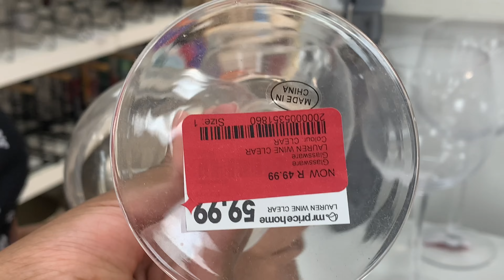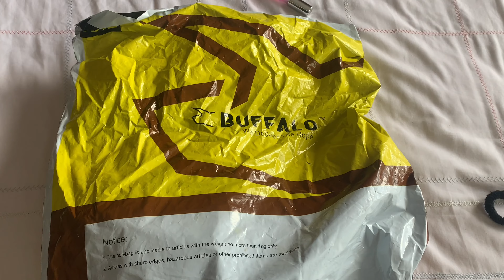vlog : What i’ve been up to , in my gym era + shein package + haul || South African Youtuber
Welcome to yet another vlog, i hope you’re doing good🤍

Workout : Chloe ting